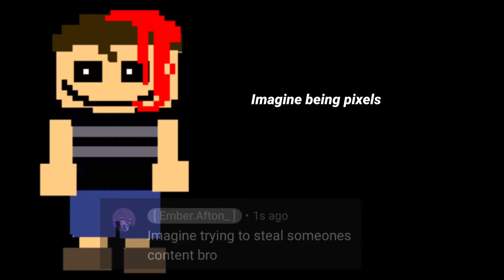Looking at me | Gregory tween dance bc | FNaF